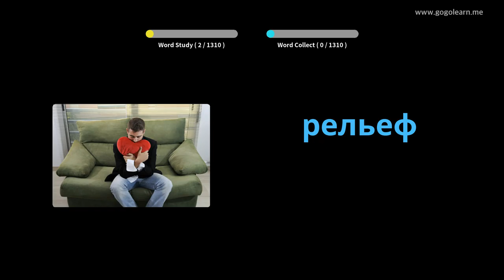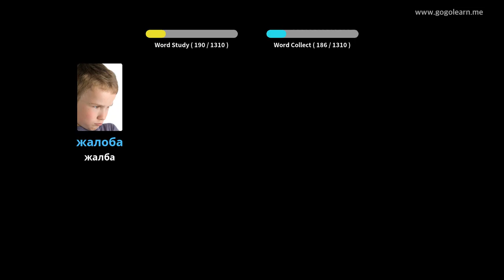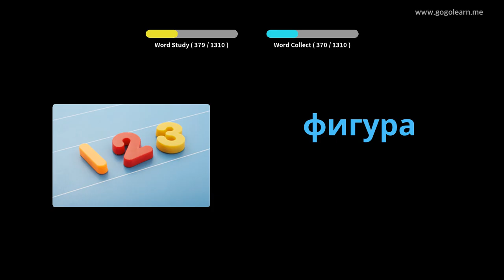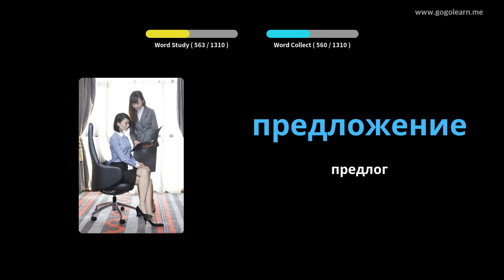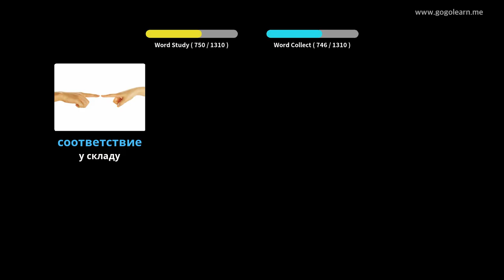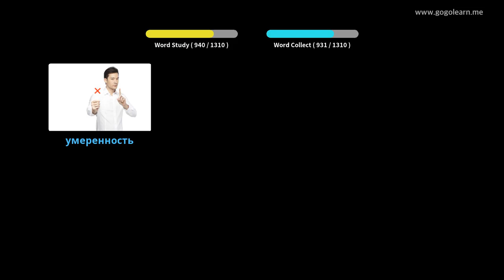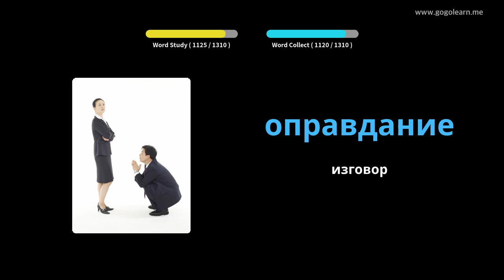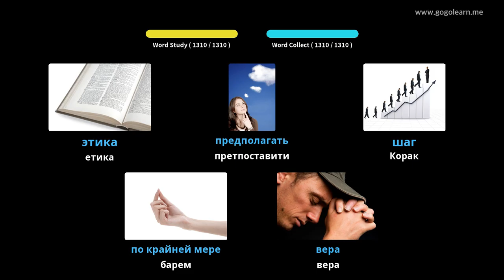Студент вокабулара | Golearn